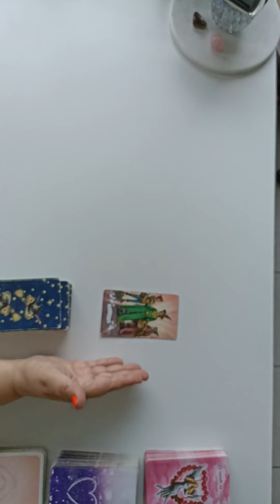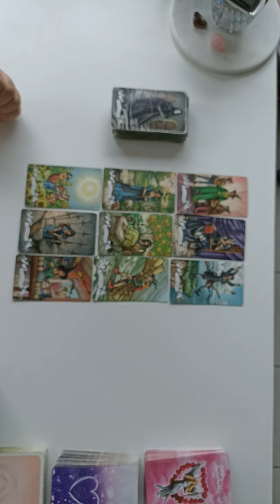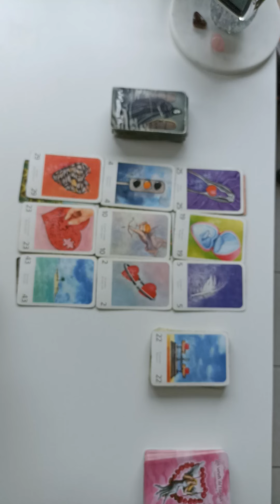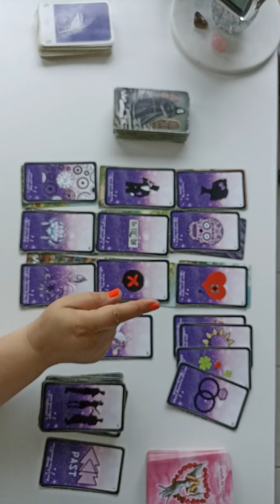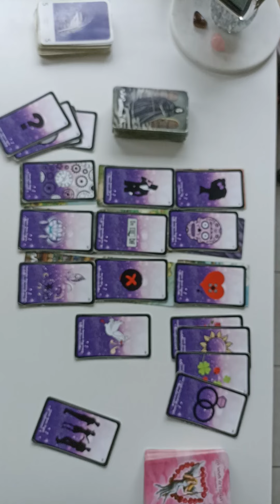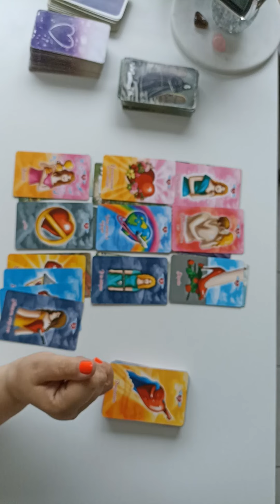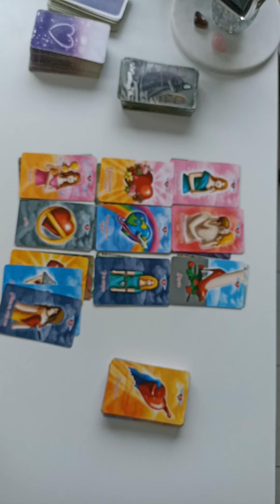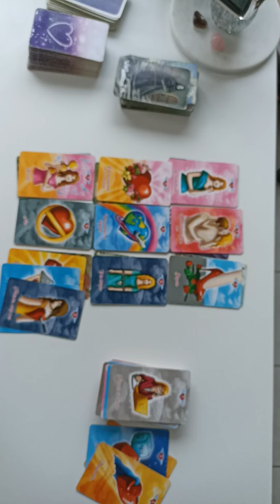POISSON ♓ SENTIMENTAL Célibataires, en couple, triangulaire JUILLET ET AOUT 2024💕TRANSFORMATION💕